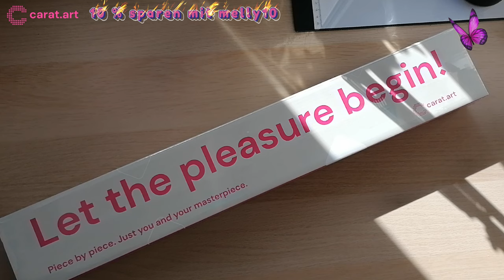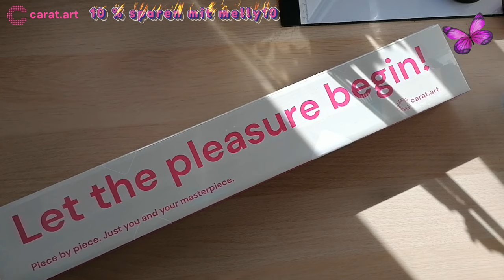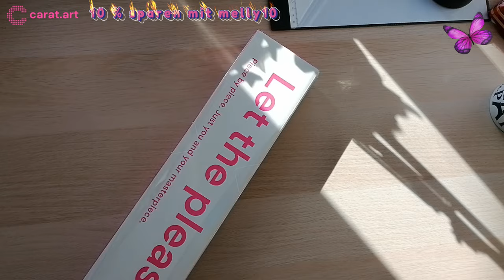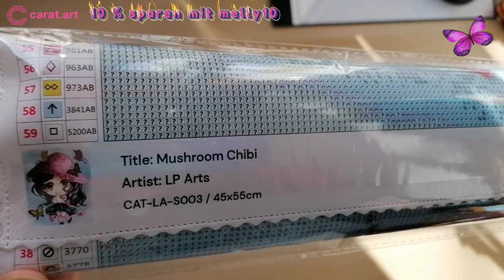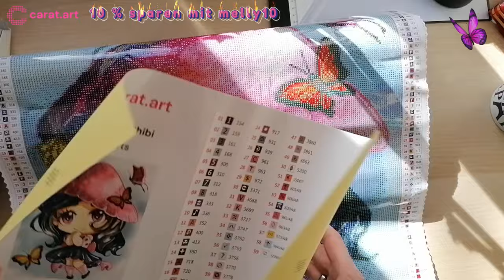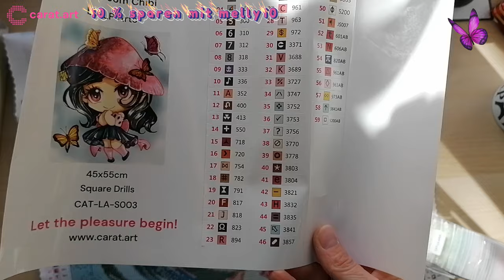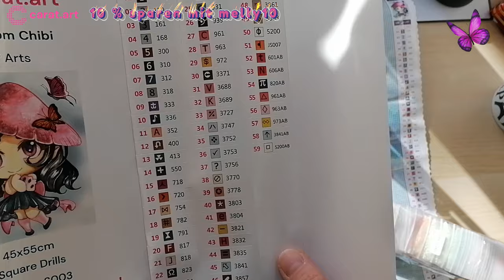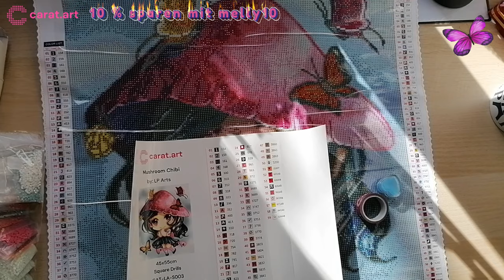Diamond Painting 💎Künstlerkollektion 🎁 15. Carat.art 💗 Mushroom Chibi 🍄 LP.Arts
Ihr Lieben 🥰,

mein lieber Mann 🧔🏼 hat mir zum Burtseltag 🎂 ein paar, um genauso zu sein, 4 neue Bilder von meiner Lieblingsfirma Carat.art 💗 geschenkt.
Ihr könnt euch gar nicht vorstellen, wie ich mich gefreut habe 😯, dass es sogar 4 Stück sind. Wow 😃!!!
Heute stelle ich euch die süße MushroomChibi 🍄 vor, ein zauberhaftes Bild. Ich war, als ich es das erste Mal auf der Homepage gesehen habe, sofort verliebt 🥰. Was mich mal wieder, also wie so oft, vom Kauf zurückgeschalten hatte, waren die eckigen Steine ◽.
Mein lieber Mann 🧔🏼 hat aber darauf nicht geachtet, sondern darauf, wie das Bild gepaintet aussieht 🤩.

Eure Melly 😇

❗Na dann mal los:

💰Gebt beim
       Schmelzerhaisl 3D Druck: